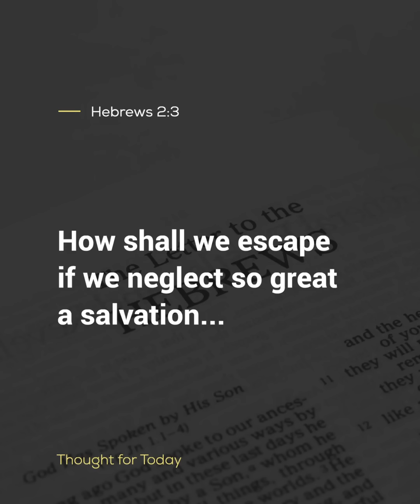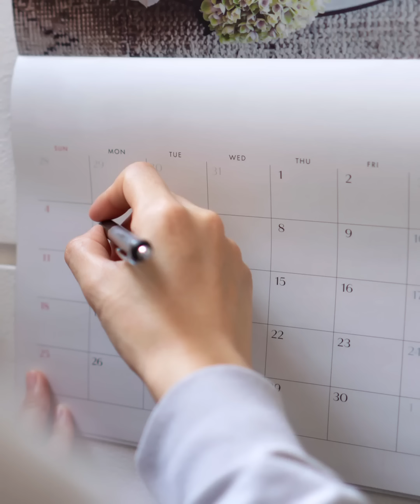This is the Day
THOUGHT FOR TODAY (This is the Day)
You need to make your peace with God...
Listen to Thought for Today on the Angus Buchan app There is a new WhatsApp Channel that you can follow to receive THOUGHT FOR TODAY. Use this link to join. It will show up under ‘Updates’ on your WhatsApp, under Channels.